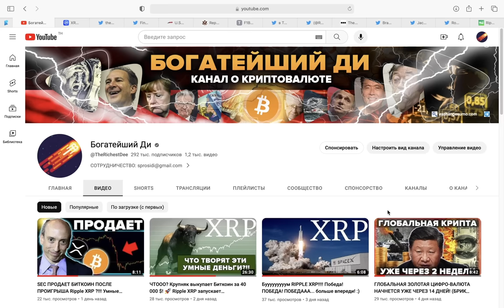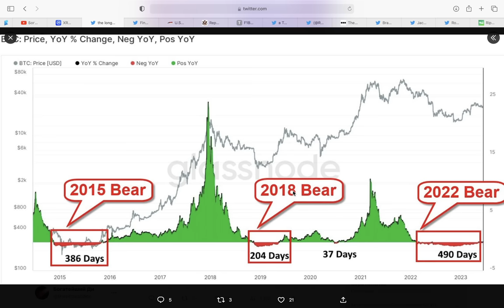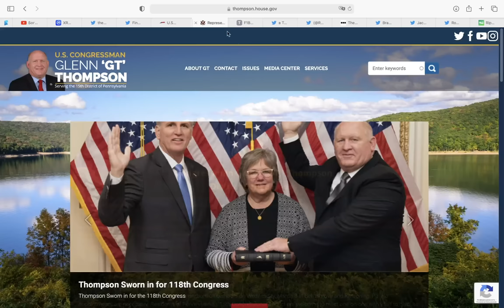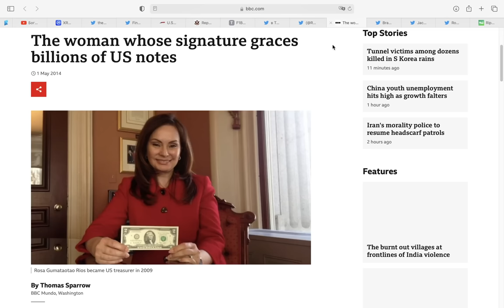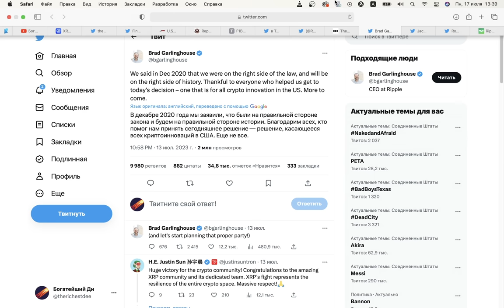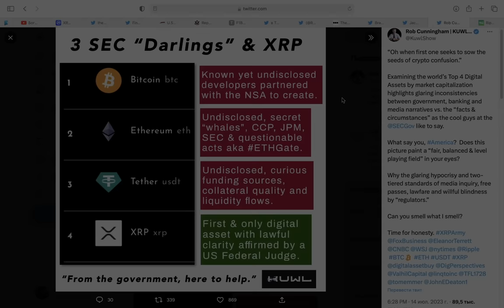Предупреждение: Конгресс США узаконит XRP в июле? Blackrock Готовит ПОСЛЕДНИЙ x1000 крипто БУЛЛРАН..